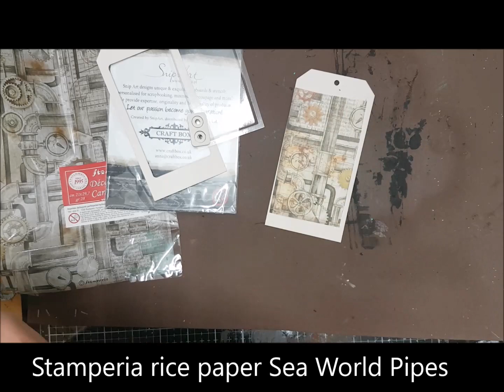SHAKER TAG steampunk for Snipart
This video is a how to make a tag shaker with SnipArt shaker tag chipboard
It is in Steampunk style and with lots of glitters, because they can go together
Mitform word FOUND:
Glass glitter from Finnabair
Oxide distress inkt from Tim Holz